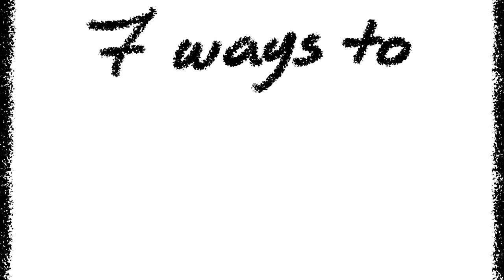7 Ways to Detox Your Emotional Well Being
We decided to try something new and do a series on selfcare. If you are someone who's constantly overwhelmed, then this video is for you. Emotional health is an important part of overall health. It means you are aware of your emotions. You can deal with them, whether they are positive or negative. Emotionally healthy people still feel stress, anger, and sadness. But they know how to manage their negative feelings. However, burnout is a real thing too. In this video, we share 7 ways you can detox your emotional well being. Hope you find these tips helpful! Share it with someone who might need this.

Script Writer: Catherine Huang
Script Editor: Steven Wu
Narrator: Connie Pickett
Animator: Lesly Drue
YouTube Manager: Cindy Cheong / Wendy Hu
Producer: Psych2Go

Want to support more content like this? Check out this video to see how you could get involved:

References:

Andrews, L. (2014, July 16). How Admiring the Sunset Changes You for the Better. Psychology Today. Retrieved October 17, 2018.

Engel, B. (2002, July 1). The Power of Apology. Psychology Today. Retrieved October 17, 2018.

How Important Is Water & Hydration To Mental Health? (2016). AIFC. Retrieved October 17, 2018.

Rodale, M. (2012, March 13). Clear the Clutter: Organization Boosts Health and Vitality. HuffPost. Retrieved October 17, 2018.

The Happy-Home Makeover. (2011, September 8). Everyday Health. Retrieved October 17, 2018.

Tierney, J. (2013, July 8). What Is Nostalgia Good For? Quite a Bit, Research Shows. The New York Times. Retrieved October 17, 2018.

Watson, S. (2013, June 26). Volunteering may be good for body and mind. Harvard Health Publishing. Retrieved October 17, 2018.

Zhang, J. (2014). Engagement with natural beauty moderates the positive relation between connectedness with nature and psychological well-being [Abstract]. Journal of Environmental Psychology, 38, 55-63. Retrieved October 17, 2018.